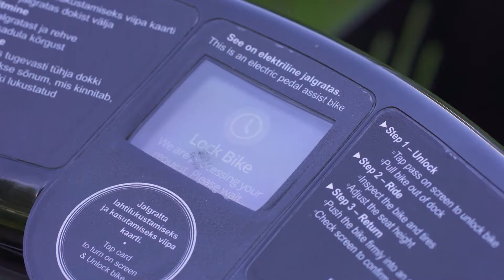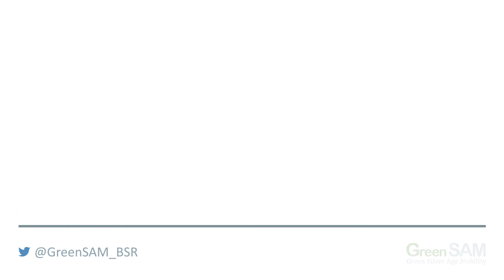GreenSAM – Green Silver Age Mobility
GreenSAM stands for Green Silver Age Mobility and the development of green mobility solutions for the 60+ generation in the Baltic Sea Region. The BSR Interreg project works with eight partners in Europe to involve older people in the design of sustainable mobility services. This includes the senior-friendly adaptation of bike rental systems and public transport and the design of public spaces to improve accessibility to environmentally friendly mobility offers for senior citizens.

GreenSAM steht für Green Silver Age Mobility und die Entwicklung grüner Mobilitätslösungen für die Generation 60+ im Ostseeraum. Das BSR Interreg Projekt arbeitet mit acht Partnern in Europa daran, ältere Menschen an der Gestaltung nachhaltiger Mobilitätsangebote zu beteiligen. Dazu gehören die seniorengerechte Anpassung von Leihrad-Systemen sowie dem öffentlichen Personennahverkehr und die Gestaltung öffentlicher Räume zur Verbesserung der Zugänglichkeit zu umweltfreundlichen Mobilitätsangeboten für Senioren.